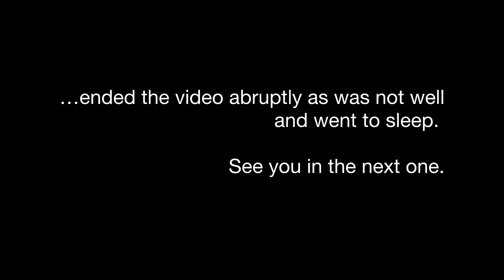A Weekend away from Dubai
If you want a peaceful, quiet, Mountainous and relaxed weekend, then do visit Fujairah.

It offers everything that Dubai does, but in a more natural setting with mountains, the beach, a cool atmosphere and a very common composed and relaxed lifestyle .

To me, it’s a place anyone staying in Dubai should visit if they tired of the daily hustle and bustle and want to have a quiet and relax time .